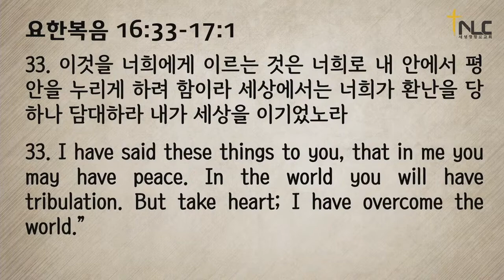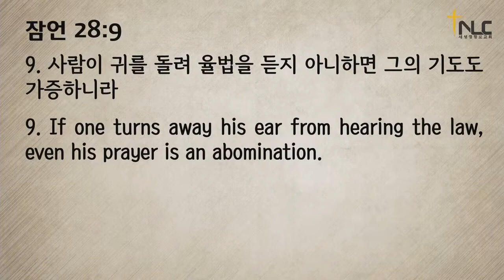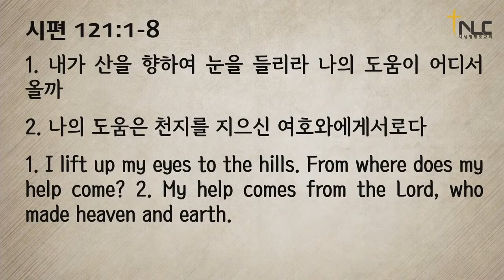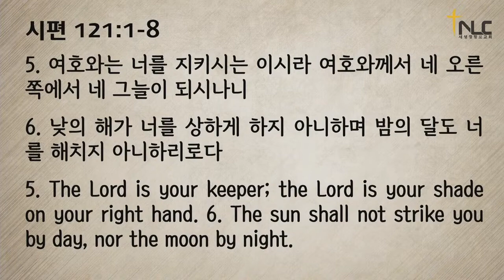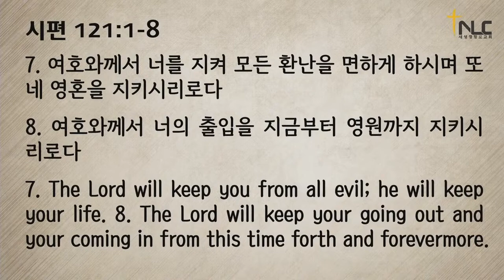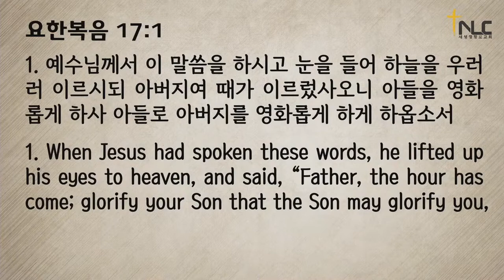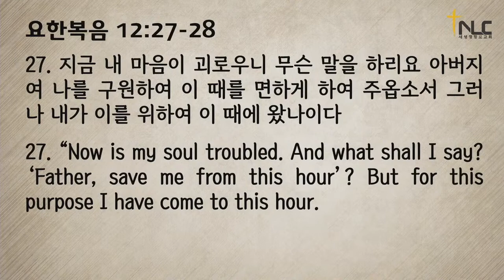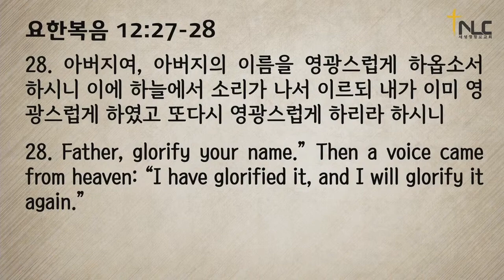[타코마 새생명교회] 주일설교 22.06.19 | 하늘을 우러러 이르시되 | 임영희 담임목사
요한복음 16:33-17:1